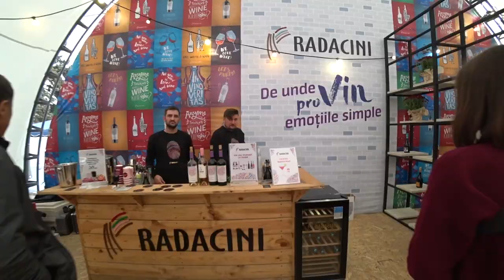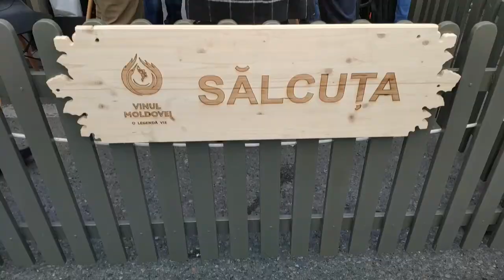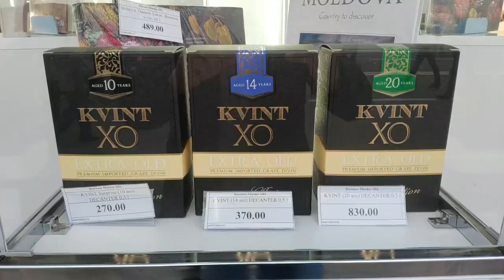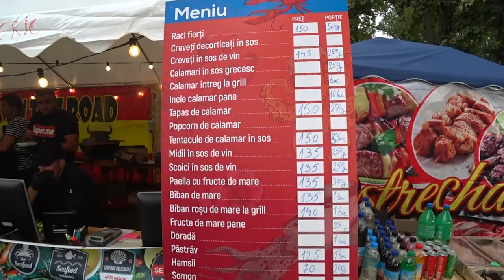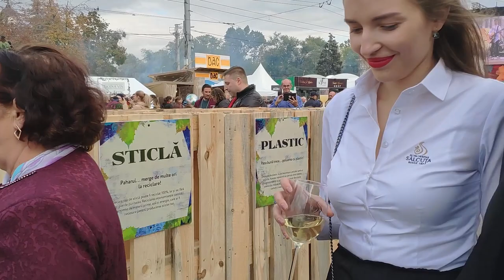Ziua Nationala a Vinului 2019 | Moldova Wine Day | FriendsLifeMD Vlog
Festivalul Vinului din Moldova, denumit oficial “Ziua Naţională a Vinului”, tradițional, are loc în Piața Marii Adunări Naționale din Chișinău, dar și la vinăriile din Republică, în primul weekend din luna octombrie, după recoltarea strugurilor. Festivalul celebrează tradiţiile bogate ale vinificaţiei în Moldova, care datează cu secolul al XV-lea. Scopul manifestării constă în promovarea și consolidarea imaginii țării noastre ca un important stat vitivinicol, asigurarea suportului pentru dezvoltarea sectorului vitivinicol, cunoașterea produselor vinicole, facilitarea procesului de includere a Moldovei pe traseele internaționale turistice ale vinului, atragerea investitorilor și turiștilor, sporirea consumului intern de băuturi de înaltă calitate, familiarizarea cu obiceiurile, cultura și tradițiile poporului

Lasați comentariile voastre și nu uitați sa puneți like daca v-a placut)